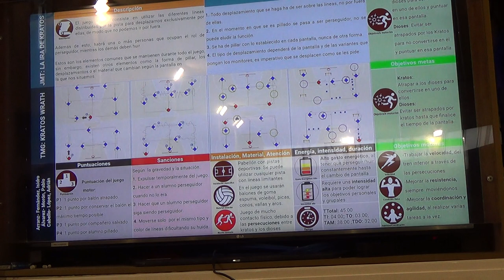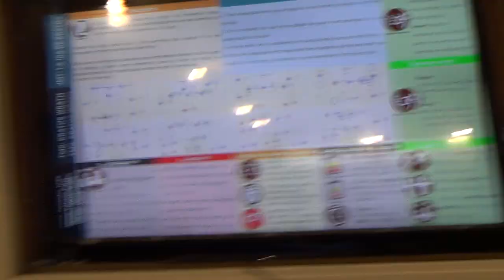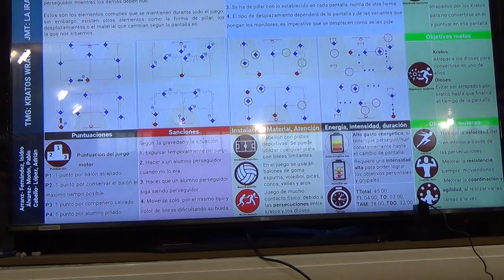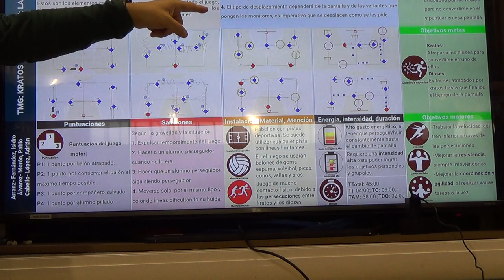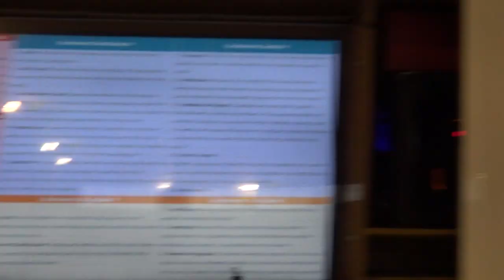Comecocos o la ira de Kratos 1/2 00263